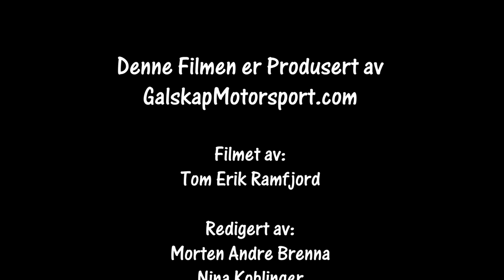Rally Larvik del1 31.08.2024